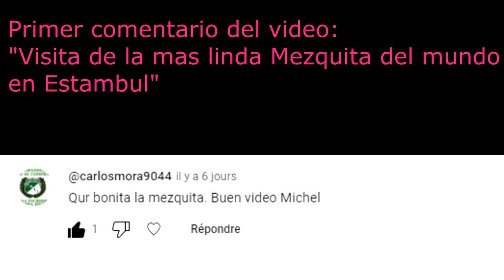Qué piensan la gente en Dubai (Kenya, Georgia, Argelia) de América Latina? Saben de musica o comida